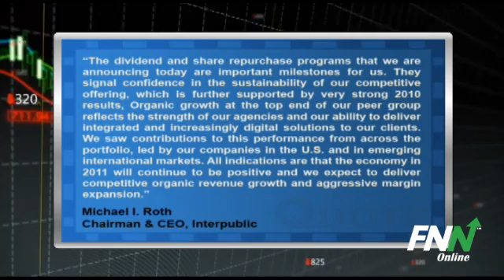Interpublic Topped Q4 Estimates, Announced Repurchase Plan, Launched Quarterly Dividend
Interpublic (NYSE:IPG) reported Q4 EPS of $0.36, ahead of consensus estimates of $0.31 per share. Revenues for the quarter rose 11.2% year-over-year to $2.01 billion, topping consensus estimates of $1.91 billion.

The company said it plans to buy back $300 million in stock and said that it was launching a quarterly dividend of $0.06.

Michael I. Roth, Interpublic's Chairman and CEO said, "The dividend and share repurchase programs that we are announcing today are important milestones for us. They signal confidence in the sustainability of our competitive offering, which is further supported by very strong 2010 results, Organic growth at the top end of our peer group reflects the strength of our agencies and our ability to deliver integrated and increasingly digital solutions to our clients. We saw contributions to this performance from across the portfolio, led by our companies in the U.S. and in emerging international markets. All indications are that the economy in 2011 will continue to be positive and we expect to deliver competitive organic revenue growth and aggressive margin expansion."